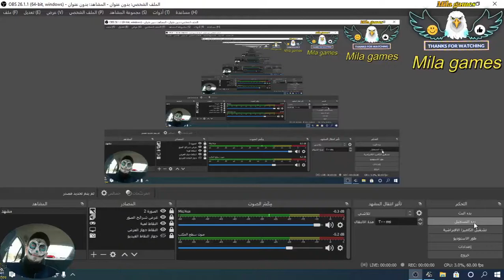تحميل سياره الجديده بورش 2016_Porsche_718_Boxster_S_Euro Truck Simulator 2_games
2016_Porsche_718_Boxster_S_Euro Truck Simulator 2_games تحميل سياره الجديده بورش